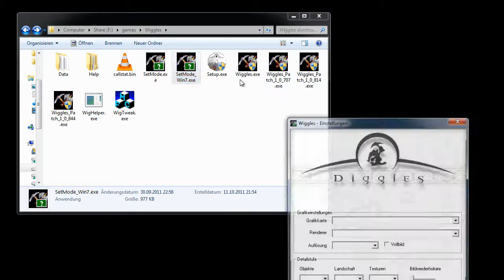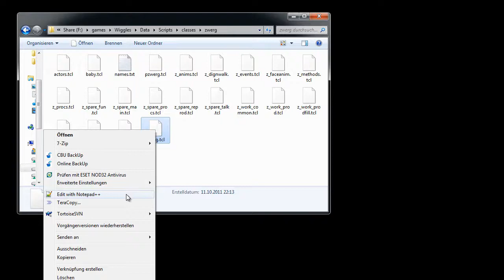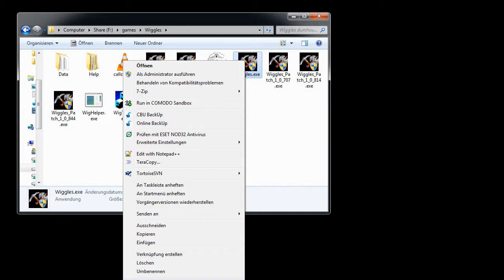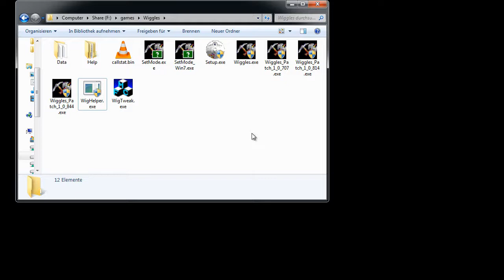Tutorial / Let's Explain: Wiggles unter Windows 7 [Deutsch]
In diesem Tutorial sprechen wir darüber, wie Wiggles unter Windows 7 problemlos läuft. Wir beheben Probleme mit dem Sound und der Framerate sowie den Spieleinstellungen. Für Besitzer von ATI-Graphikkarten gibt es allerdings schlechte Neuigkeiten ...

Data\Scripts\classes\zwerg\zwerg.tcl

nach obj_init { diese zwei Zeilen einfügen:

perfoptions maxframerate 30
perfoptions particles 1

Statt 30 kann auch jeden "beliebige" andere Zahl angegeben werden. Bei 60 ist aber laut meinen Messungen sowieso Schluss.

Sicherheitskopie nicht vergessen! ;)

Wir spielen: Wiggles
Erscheinungsjahr: 2001
Entwickler: SEK
Plattform: PC / Windows